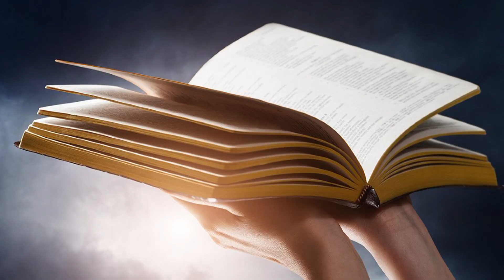652.முறுமுறக்காதிருங்கள் | அதிகாலைப் பனித்துளி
652.முறுமுறக்காதிருங்கள் | அதிகாலைப் பனித்துளி